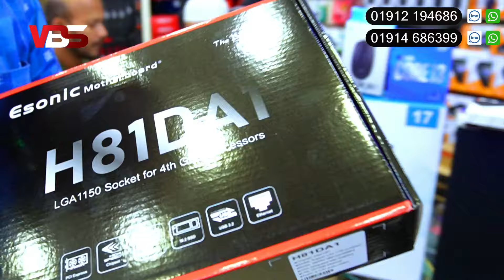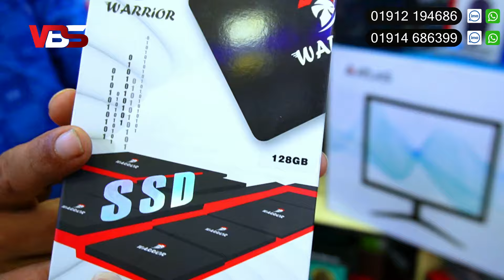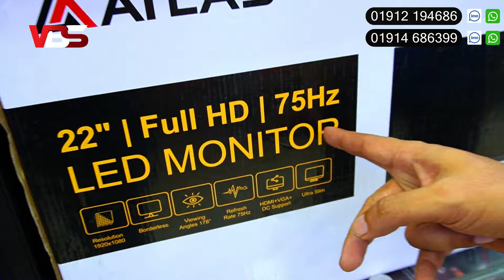11500 টাকায় PC😱 ফ্রিল্যান্সিং, গেমিং, এডিটিং পিসি। Computer Price in Bangladesh | Gaming PC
11500  টাকায় PC😱 ফ্রিল্যান্সিং, গেমিং, এডিটিং পিসি। Computer Price in Bangladesh | Gaming PC

Expert World
ECS. Computer City, Shop# 908-909